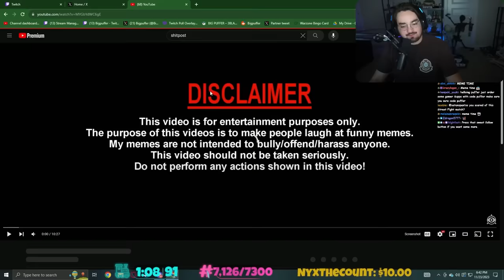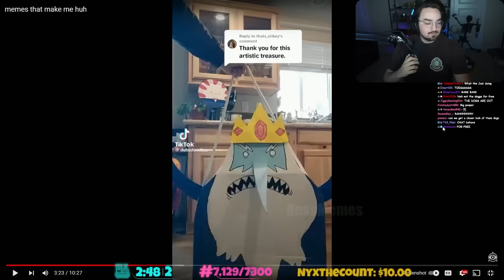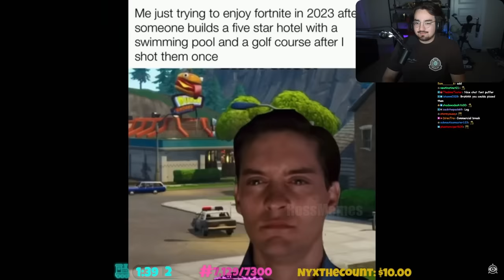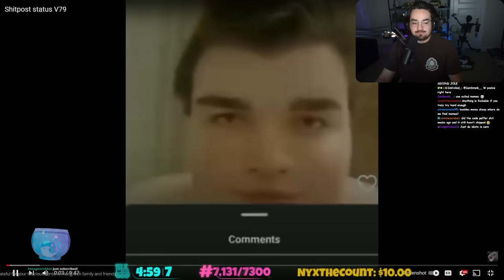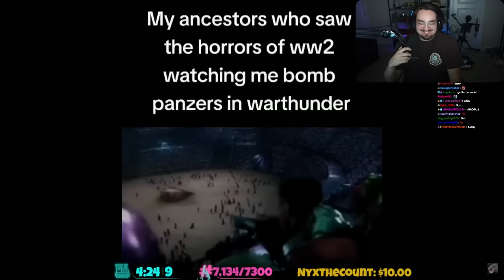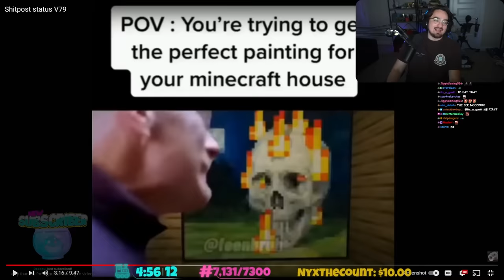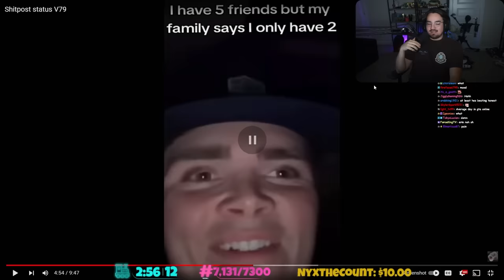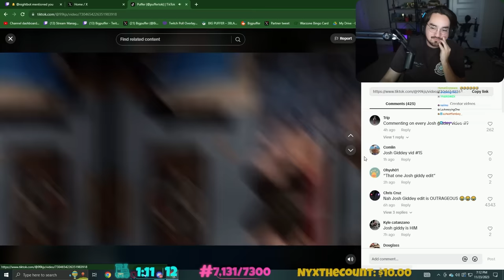Memes that aren't as good as they used to be...